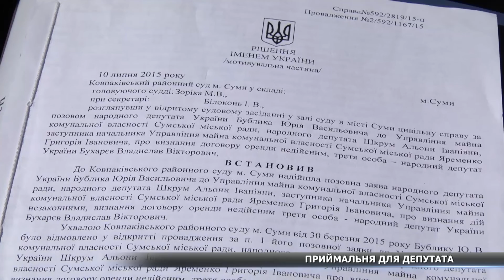Приміщення на Газети "Правда", що вибухнуло влітку, залишається ласим шматком (ВІДЕО)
За казковою ціною приміщення на вул. Газети «Правда» отримала столичний нардеп Альона Шкрум взимку цього року. Раніше там знаходився волонтерський центр, який нещодавно підірвали. Тоді на вході висіла табличка із назвою партії. Тепер же у приміщенні йде ремонт. Втім, про подальшу його роботу тут говорять неохоче.